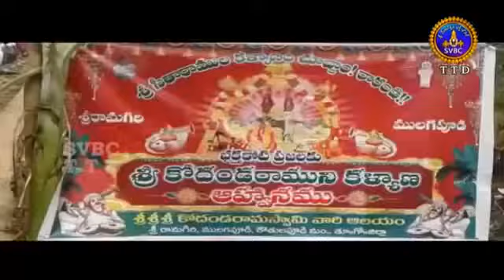Sree kodandarama kalyanam, sriramagiri, mulagapudi news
14 th century temple ,mulagapudi, andhrapradesh best historical temple